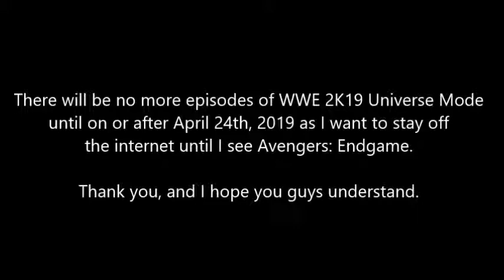No More Universe Mode Episodes Until On Or After April 24th, 2019